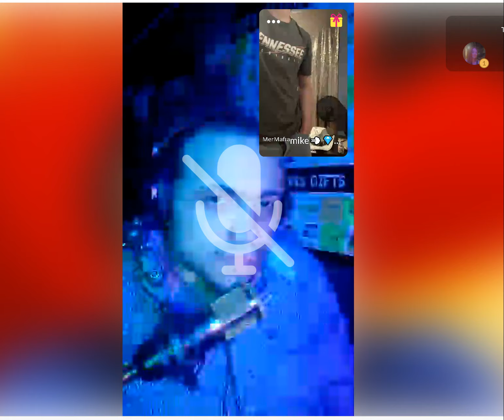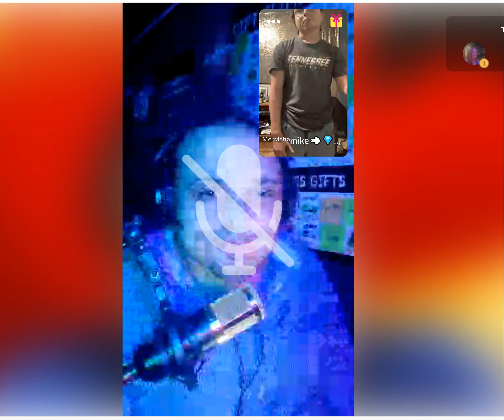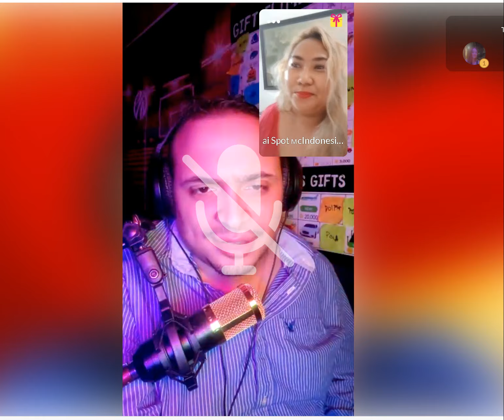1 30 2024 Search for the star with hoops